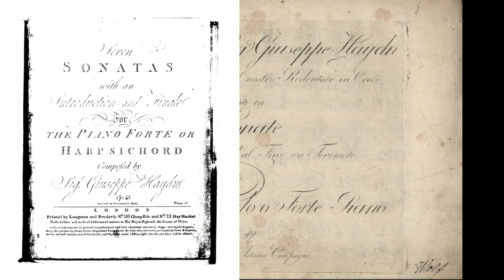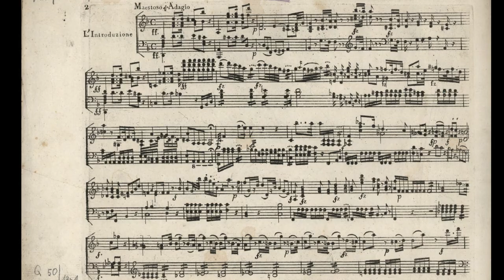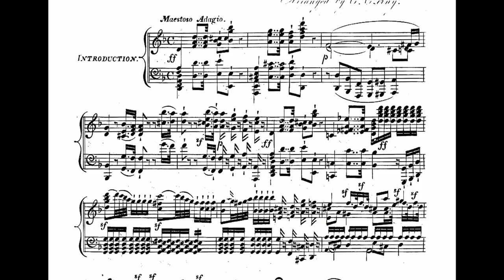Historical Piano Summer Academy 2018 - Liselotte Sels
Liselotte Sels
Title: Haydn’s “Seven Last Words”: Different Editions, Different Instruments